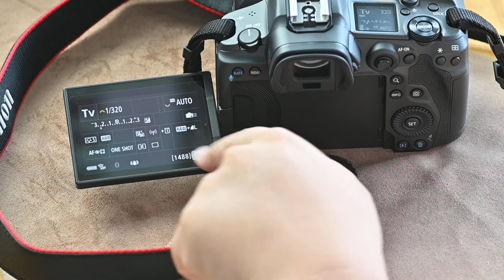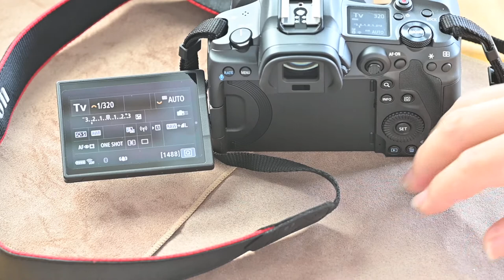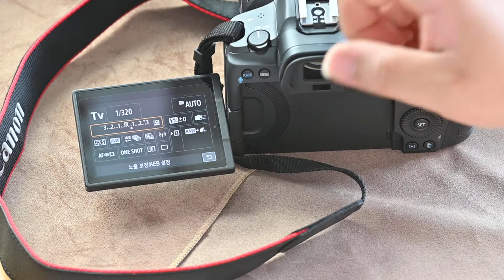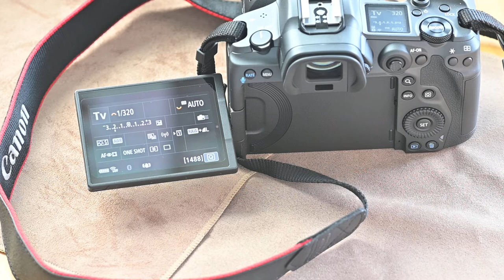4부 / 덕질 , 초보찍사 , K-POP , 팬덤 , 공출목디과졸 , 과질 , 늦덕 , 단콘 , 덕밍아웃 , 프리뷰 , 아이돌 찍사 / KPUJ 사진삼촌쭈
좋아요 버튼 눌러주세요 ^^ 구독 버튼 눌러주세요 ^^!
돈 안들어요. 1초면 되요 ^^

셔터스피드 설정, 노출보정 설정중요,

궁금한 내용은 댓글 달면, 영상 만들어서 알려드릴게요 ^^

덕질 , 초보찍사 , K-POP , 팬덤 , 공출목디과졸 , 과질 , 늦덕 , 단콘 , 덕밍아웃 , 프리뷰 , 아이돌 찍사